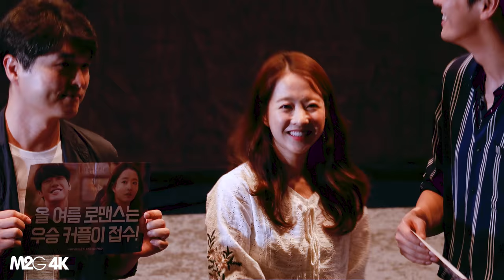180813 박보영 - 너의 결혼식 관객과의 대화 메가토크 4K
영상 다운 받아서 유튜브, 판도라 같은 곳에 재업로드 하지마세요.